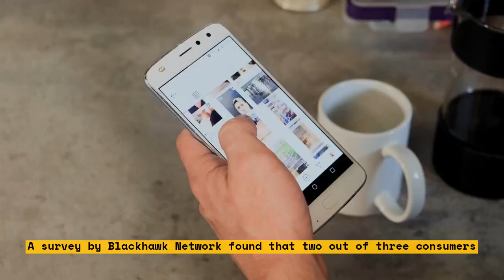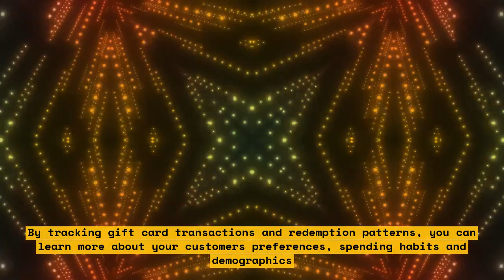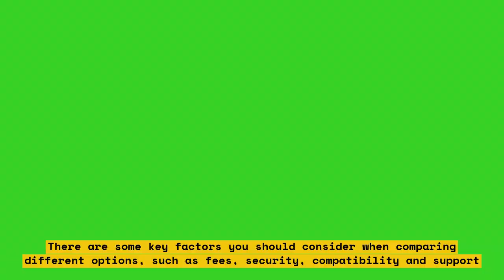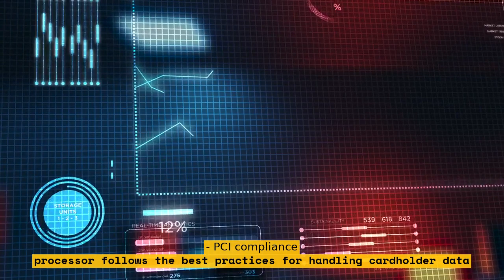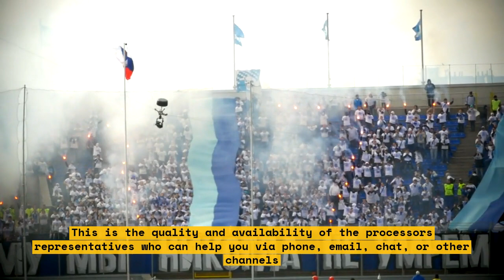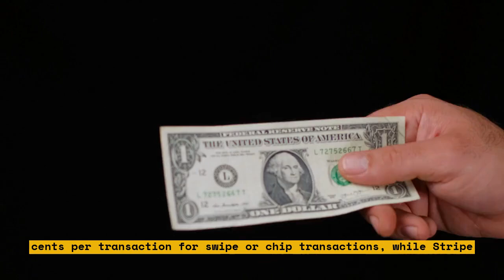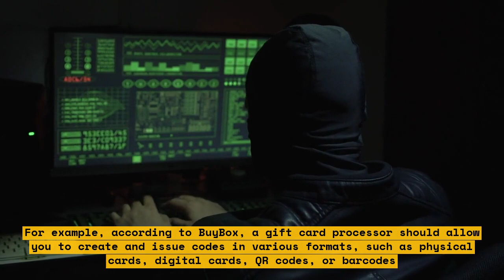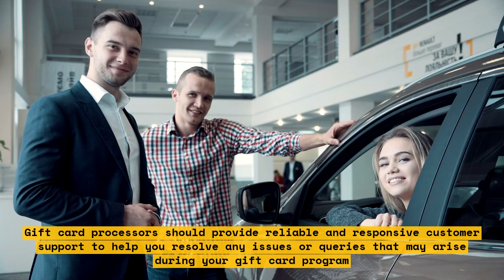How to Choose the Right Gift Card Processor for Your Business: A Professional Guide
In this video, we'll show you how to choose the right gift card processor for your business. We'll cover the most important factors to consider when choosing a gift card processor, including fees, features, and customer support. Whether you're just starting out or looking to switch providers, this guide will help you make an informed decision.
Timestamps:
0:00 Introduction
0:45 What is a gift card processor?
1:20 Factors to consider when choosing a gift card processor
2:15 Fees
3:10 Features
4:05 Customer support
5:00 Conclusion